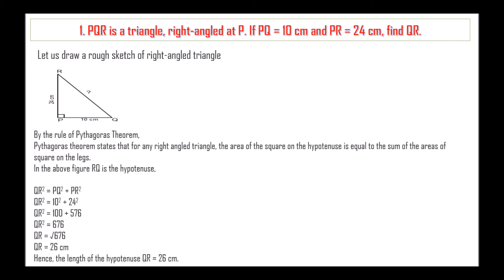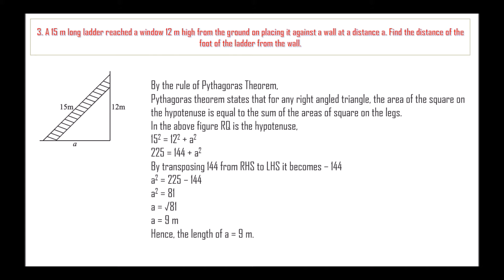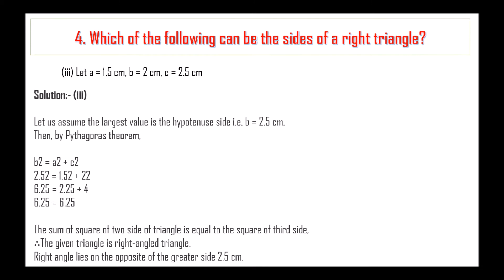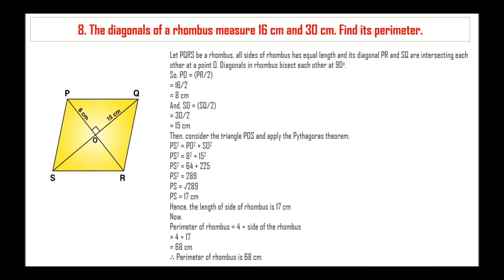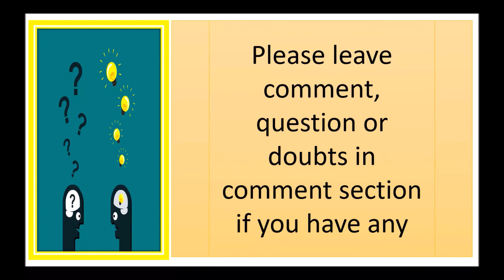NCERT Solutions For Class 7 Chapter 6 The Triangle and its Properties -Exercise 6.5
Today we will discuss about NCERT Solutions For Class 7 Maths Chapter 6 The Triangle and its Properties -Exercise 6.5